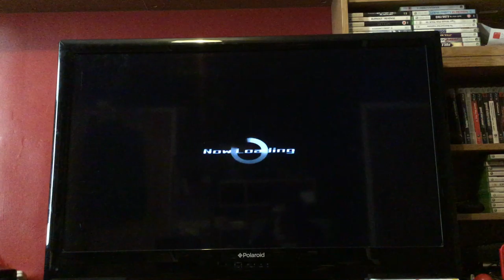Let's Play Dynasty Warriors Gundam: Episode 31: Domon: GUNDAM FIGHT! READY!? GOOOOO!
Meet the best trio in DWG history! You won’t change my mind!